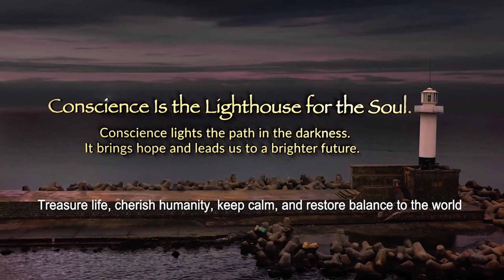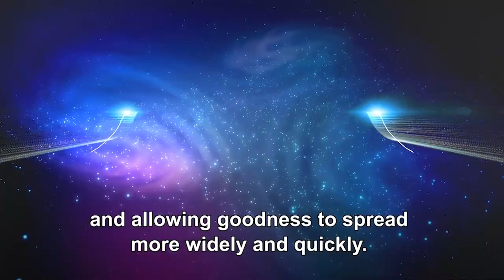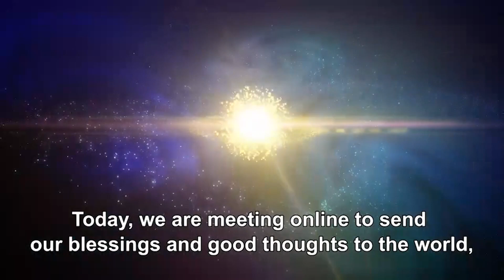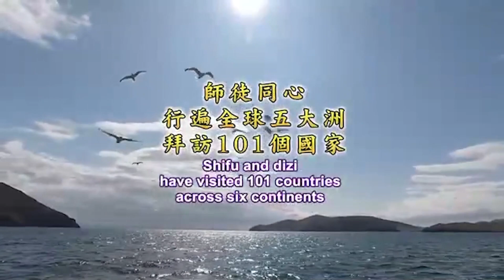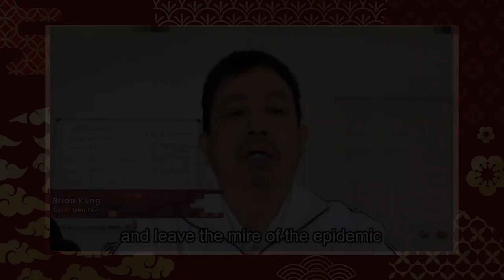2022 Lunar New Year Celebration - Event Highlights | Tai Ji Men Qigong